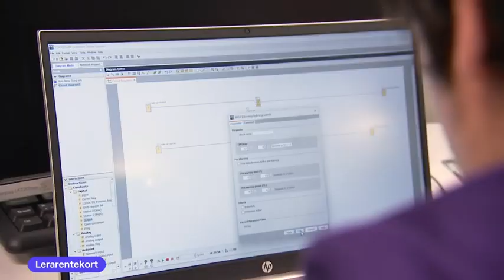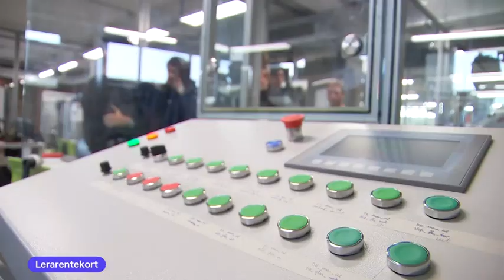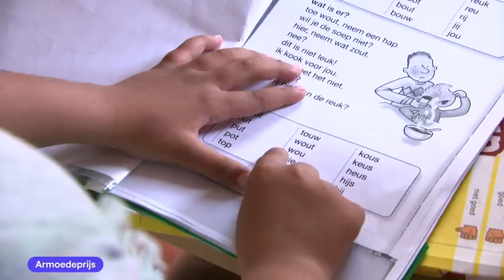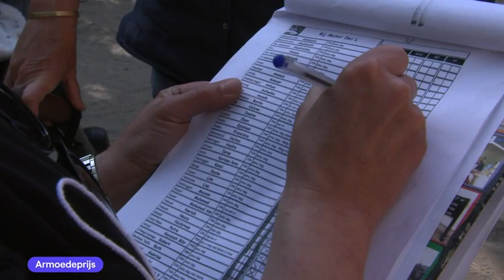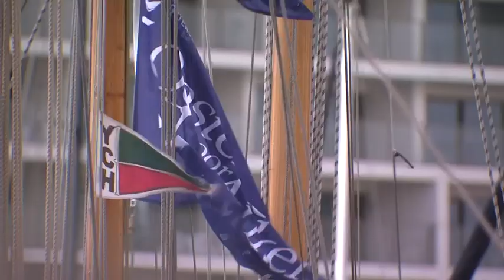VRT NWS journaal - donderdag 1 juni 2023 om 13:00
00:34 Zaak-Sanda Dia
08:13 Olivier Vandecasteele vrij
09:40 Lerarentekort
11:57 Armoedeprijs
14:42 Boektopia 2023
16:06 Oorlog in Oekraïne
18:02 Europese Politieke Gemeenschap
19:44 Europa League;Sevilla - AS Roma
22:27 Voetbalwet goedgekeurd
23:24 Roland Garros
25:36 Oostende voor Anker

VRT NWS journaal 13u van donderdag 1 juni 2023. Bekijk de aflevering van donderdag 1 juni 2023 om 13:00 met VRT MAX via de site of app.